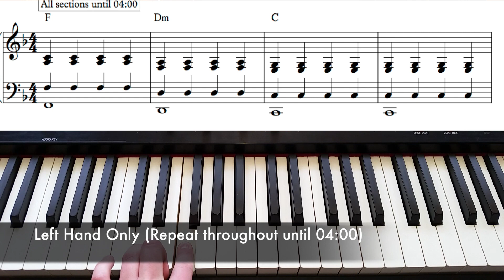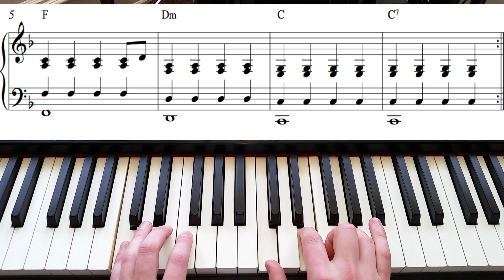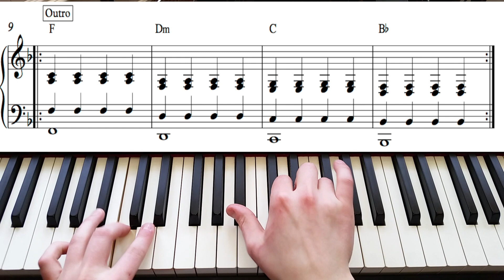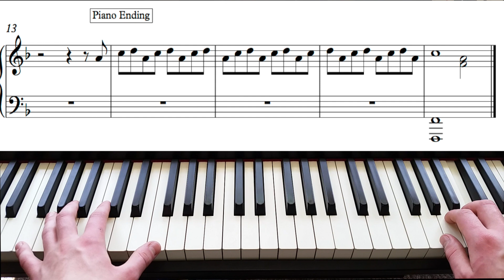Sign of The Times//EASY PIANO LESSON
FREE SHEET MUSIC AND NOTATION IN DESCRIPTION-All song sections and chords transcribed of Harry Styles' single!